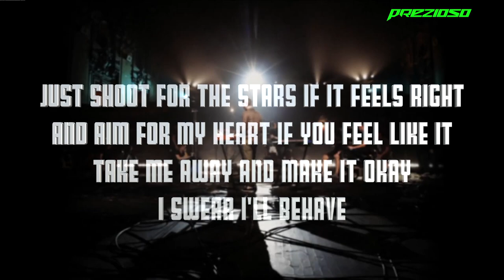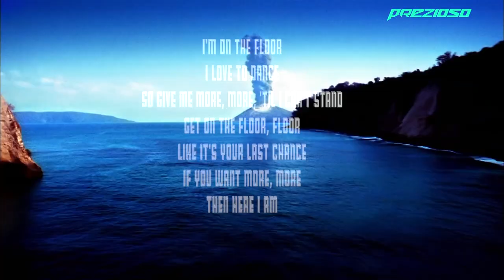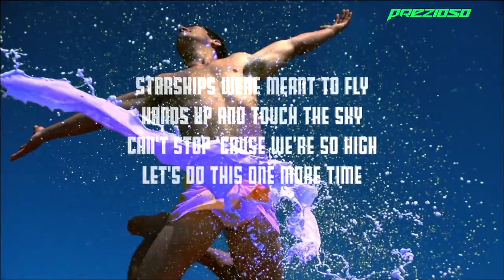Swedish House Mafia & Friends (Disco Prezioso)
Swedish House Mafia - Dont You Worry Child
Zedd Ft. John Bellion - Beautiful Now
Maroon 5 - Moves like Jagger
Shakira - She wolf
Nicky Minaj - Starship
Micheal Jackson - Don't Stop till you get enough
David Guetta -She Wolf
Rihanna - Only Girl